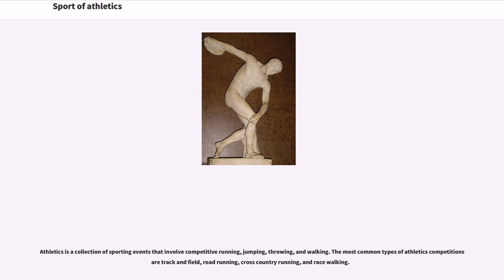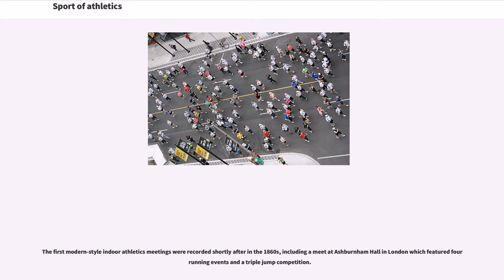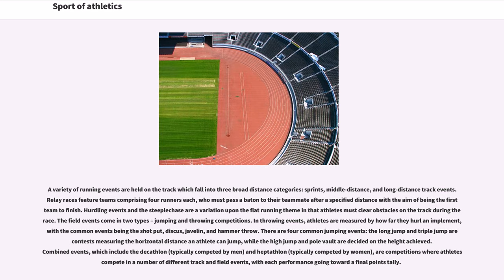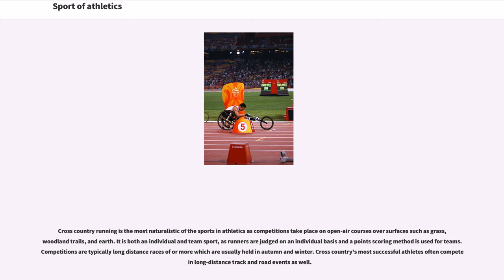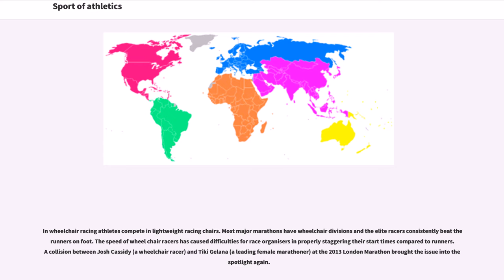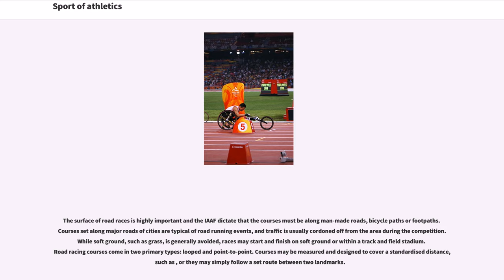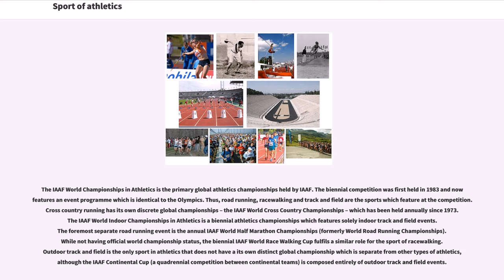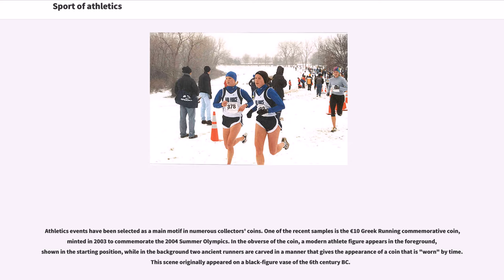Sport of athletics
Athletics is a collection of sporting events that involve competitive running, jumping, throwing, and walking. The most common types of athletics competitions are track and field, road running, cross country running, and race walking.

The results of racing events are decided by finishing position (or time, where measured), while the jumps and throws are won by the athlete that achieves the highest or furthest measurement from a series of attempts. The simplicity of the competitions, and the lack of a need for expensive equipment, makes athletics one of the most commonly competed sports in the world. Athletics is mostly an individual sport, with the exception of relay races and competitions which combine athletes' performances for a team score, such as cross country.

Organized athletics are traced back to the Ancient Olympic Games from 776 BC. The rules and format of the modern events in athletics were defined in Western Europe and North America in the 19th and early 20th century, and were then spread to other parts of the world. Most modern top level meetings are conducted by the International Association of Athletics Federations and its member federations.

The athletics meeting forms the backbone of the Summer Olympics. The foremost international athletics meeting is the IAAF World Championships in Athletics, which incorporates track and field, marathon running and race walking. Other top level competitions in athletics include the IAAF World Cross Country Championships and the IAAF World Half Marathon Championships. Athletes with a physical disability compete at the Summer Paralympics and the World Para Athletics Championships.

The word athletics is derived from the Ancient Greek (, "combatant in public games") from (, "prize") or ...